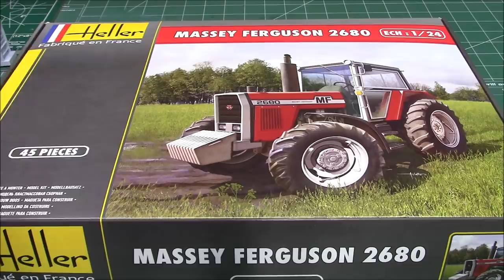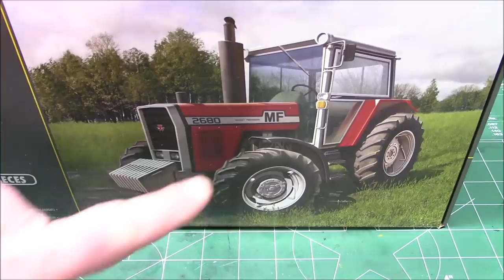Heller 1/24 Massey Ferguson 2680 Tractor Scale Model Kit Build Review and Weathering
Scale modeling
Scale models